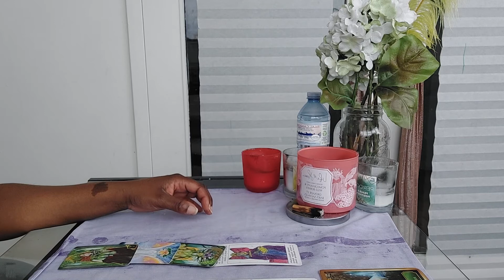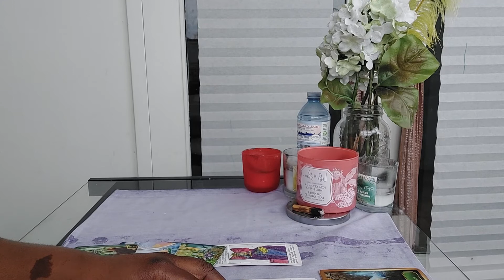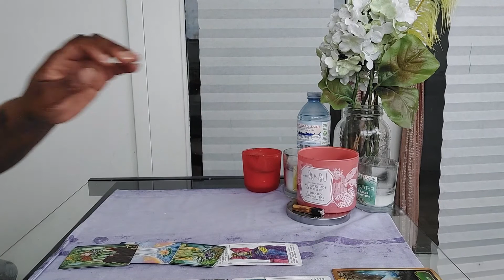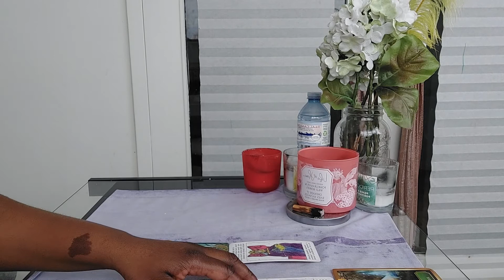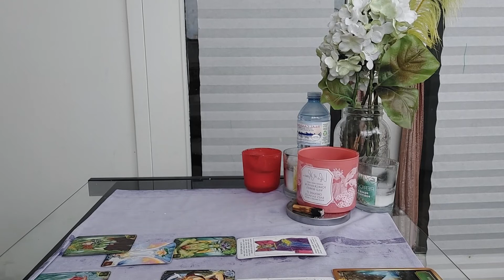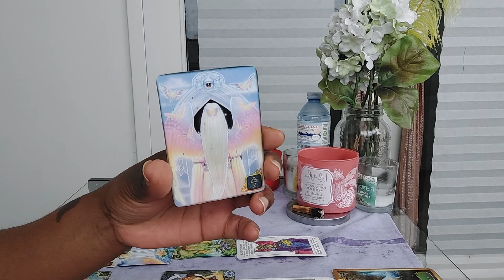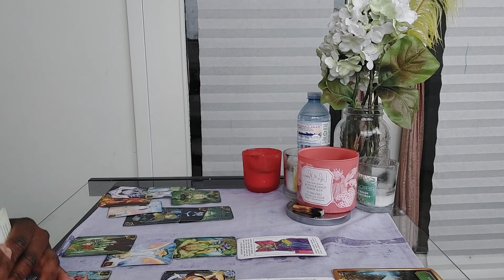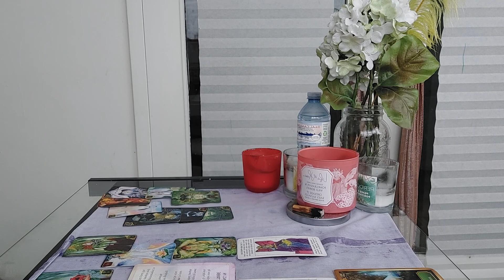Libra-IF THEY CAN LOVE YOU IN PRIVATE THEY SHOULD BE ABLE TO DO THE SAME IN PUBLIC!